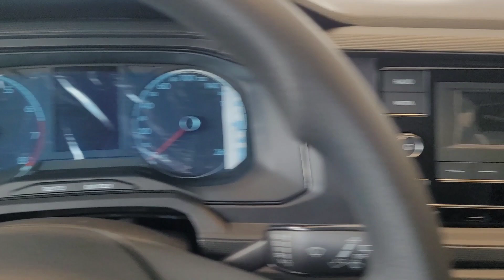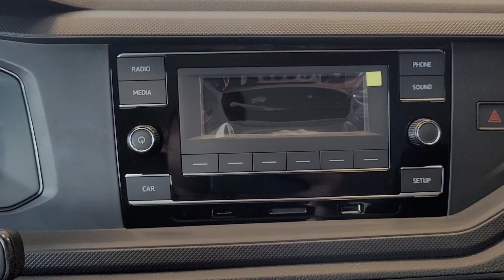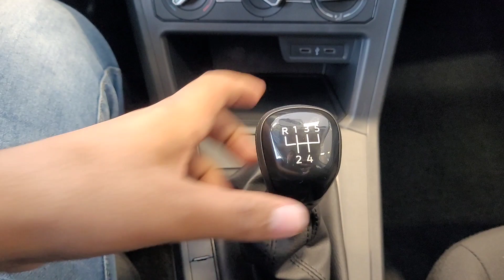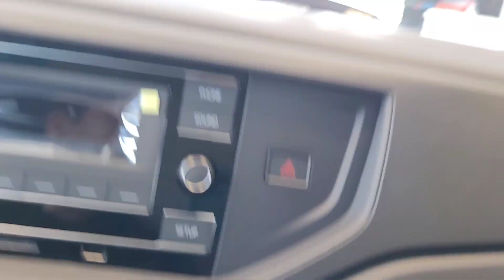Novo Polo Track 2023 - Preços e Detalhes - O Substituto Do Gol - Melhor que Onix e Hb20 de entrada?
Novo Volkswagen Polo Track 2023, a versão de entrada do Polo que vem para ser o carro mais barato da marca no mercado brasileiro, além de ter a dura missão de substituir o Gol.

Modelo vai conta com visual Exclusivo em relação às demais versões do Polo, tendo faróis monoparabolas escurecidos, grade comeia, rodas de 15 polegadas de ferro com calotas escurecidos, além de retrovisores e maçanetas sem pintura.

Na traseira destaque para o nome Track centralizado abaixo do logo da vw, lanternas escurecidas, além de parachoque com local da placa sem pintura no plástico preto.

Por dentro vai ter banco em tecido, ajuste de altura do banco, direção elétrica, vidros elétricos dianteiros, travas elétricas, ar-condicionado, além de quatro Air-bags e controles de tração e estabilidade.

Opcionalmente vai poder colocar o pacote mídia Plus por 900 reais, que vai adicionar volante multifuncional, computador de bordo, rádio com Bluetooth e USB, além de quatro auto falantes, e duas tomadas USB do tipo-C.

O Polo Track vai ter preço inicial de R$79.090, e vem para para ser o substituto do Gol no mercado brasileiro, além de bater de frente com os líderes do mercado Onix e Hb20.

E aí, o que acharam do Novo polo Track 2023? Vai fazer sucesso? Será um bom substituto do Gol? Comente sua opinião e segue o perfil para mais.